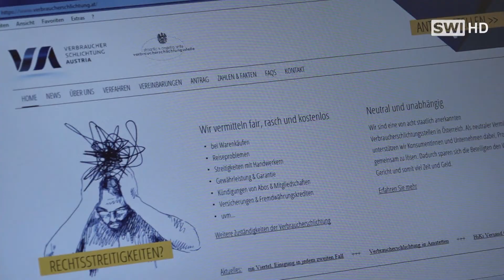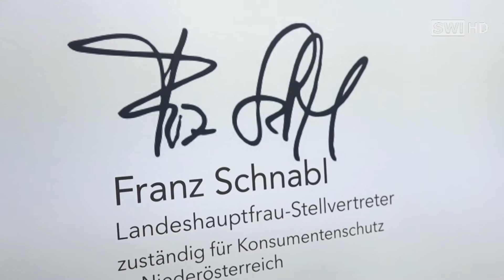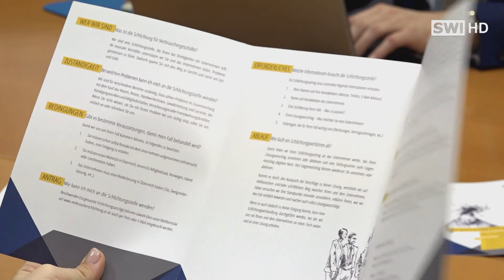Verbraucherschlichtungsstelle: Beratungstag in Schwechat